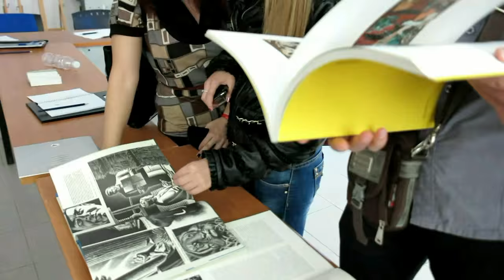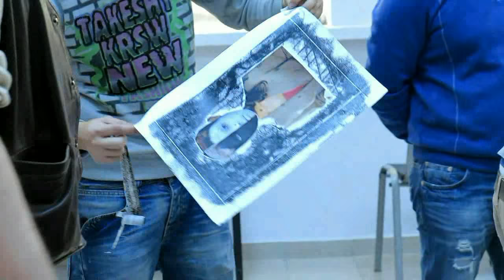UET Graphic Group (Printmaking)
Printmaking lessons at the Tirana European University
Tirana - Albania 2015.
Lector: Dr.Shpend Bengu